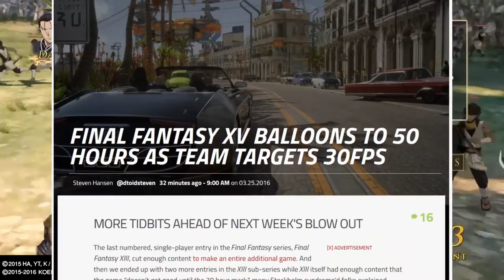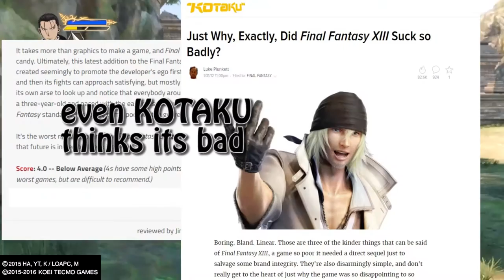FINAL FANTASY XV TARGETS 30 FPS AND 50 HOURS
Can the next gen iteration of Final Fantasy beat out the infamous XIII series?!